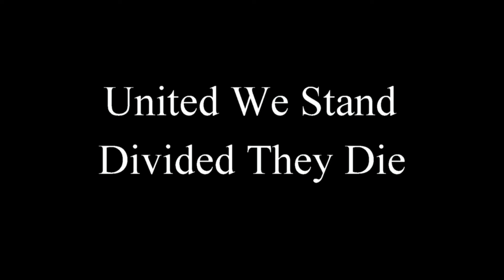Pro-Life Statements from 3 Presidential Candidates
At the Values Voters Summit we ran into three candidates who have defended the pre-born.

First up is Dr. Ben Carson who gave us a tepid response to how he would end abortion. We pray to offer him another opportunity to give a stronger answer someday soon.

The second statement came from Governor Mike Huckabee. He is one of the strongest pro-life leaders I have ever encountered. His statement is inspiring!

Finally, Governor Bobby Jindal. I asked him how he would end abortion and he made sure I understood that he would work hard to do that, in many, and whatever ways possible!

The two governors really made me feel like there is hope for our leadership.

Peter